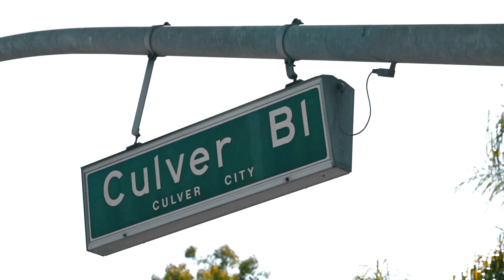FIXED GEAR FREESTYLE - Culver City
Right before I left Los Angeles I started riding with JBALL, Oscar & Marco a lot. It was great having them around to get me back into riding my FGFS bike again. Here’s a montage of the 4 of us that could better be summarized as a video of JBALL with us making quick guest appearances along the way. Thanks for being here, reading this and joining us on this journey through life. We appreciate you.